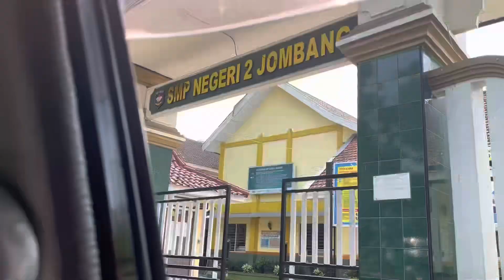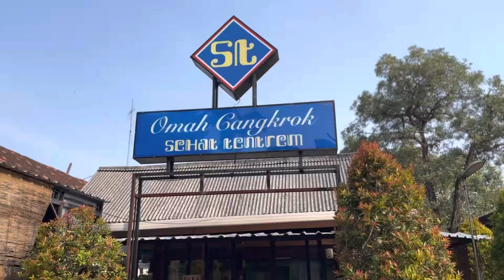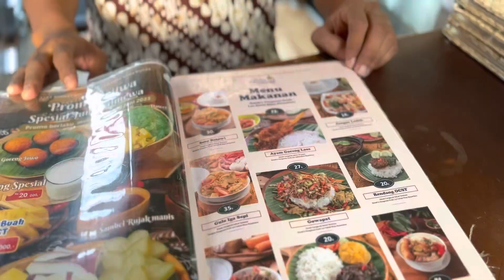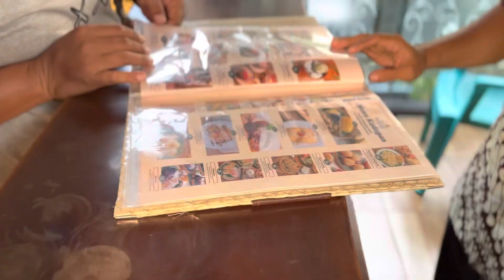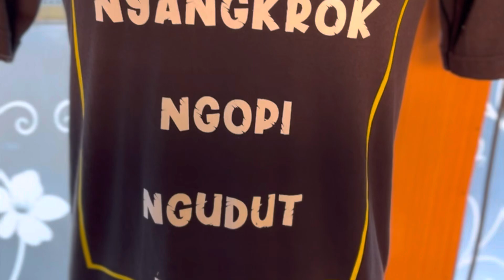Nemu Kuliner Nusantara Ayam Kampung Goreng Laos Sambel Campur Pete!!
Berr kuliner Nusantara Ayam Kampung Goreng Laos, Nasi ayam bumbu rempah rempah sama Gowapat sego lawuh iwak papate ndendiy banget berr!! Trus nyruput wedang omah cangkrok sehat tentrem mak pyarr!! Seporsinya disini mulai 14K Rupiah. Lokasinya di Omah Cangkrok Sehat Tentrem Jl. Jakgung, Suprapto No.11, Jombang, Jawa Timur. Buka dari jam 10.00 pagi sampai jam 21.00 malam.